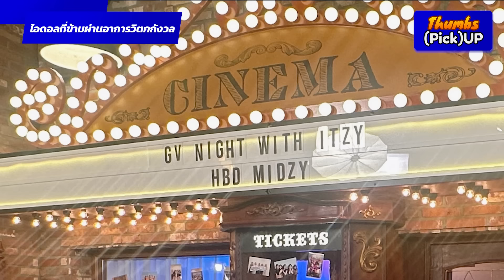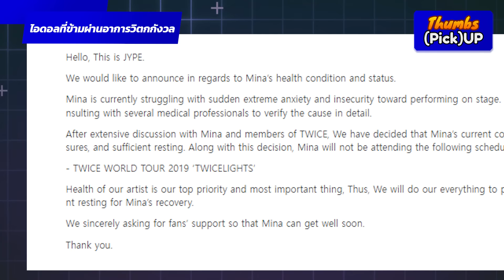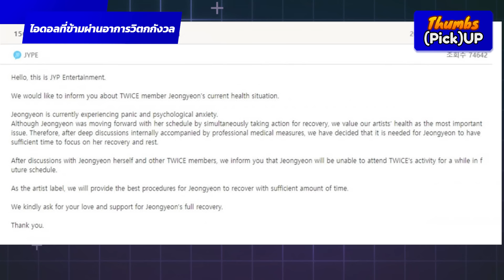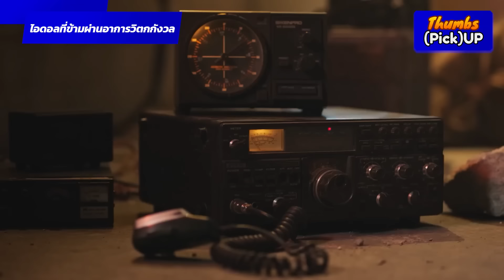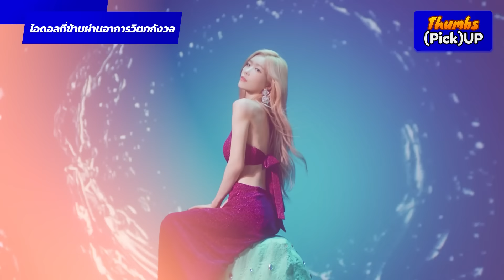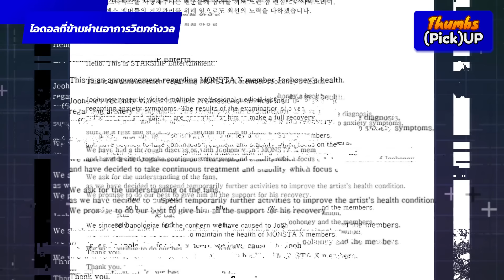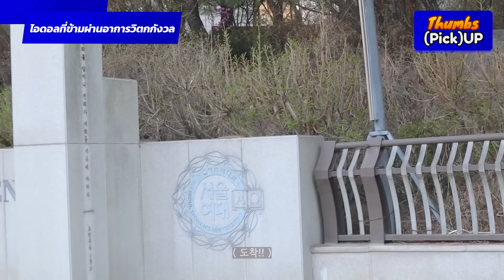ไอดอลที่ข้ามผ่านอาการวิตกกังวล - Thumbs (Pick) Up! | Thumbster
หลังจาการกลับมาของลีอาในอีเวทน์ฉลองวันเกิดแฟนคลับของ ITZY ที่ผ่านมาได้สร้างความสุขให้ผมเป็นอย่างมาก มันจึงเกิดแรงบันดาลใจที่อยากจะถ่ายทอดเรื่องราวของไอดอลที่ต้องพบกับความลำบากในการเป็นโรควิตกกังวล แต่สุดท้ายพวกเขาและเธอก็ไม่ยอมแพ้ กลับมาเฉิดฉายท่ามกลางแฟนๆ ได้อีกครั้ง จะมีใครและการเดินทางเยียวยาจิตใจของไอดอลเหล่านี้เป็นอย่างไรกันบ้าง? ติดตามชมในคอนเทนต์ตัวนี้ได้เลย!

ติดตามคอนเทนต์อื่นๆ ได้ที่ @Thumbster

สมัครเป็นสมาชิกของช่องเพื่อเข้าถึงสิทธิพิเศษต่างๆ ได้แล้ววันนี้